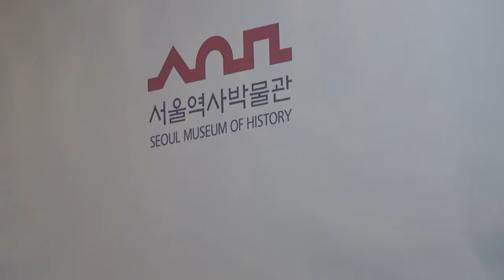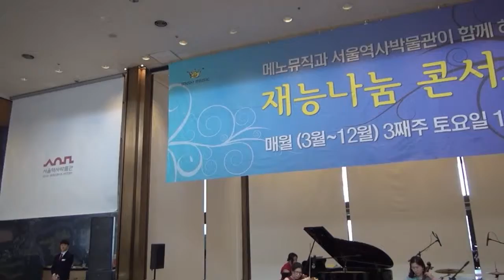문지형, 최수은, belle voix piano trio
1. L.van Beethoven Piano Trio Op.70,No.1 "Ghost" 1악장
2. P.I. Tchaikovsky Scene and Dance
3. Saint Saens Dance Macabre
4. C.Sigman & F.Lai Love Story
5. A. Piazzolla Libertango
6. D. Shostakovich Jazz Waltz

해설 황순학교수
메노뮤직 재능나눔콘서트
2015 3월 21일 서울역사박물관